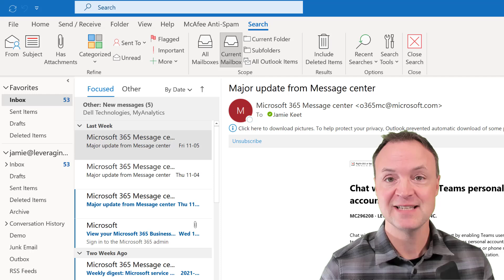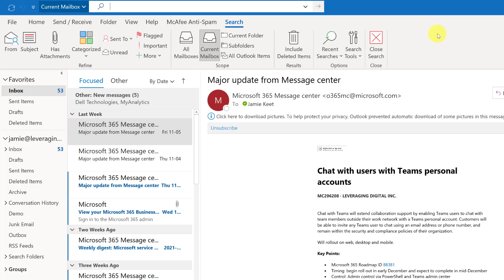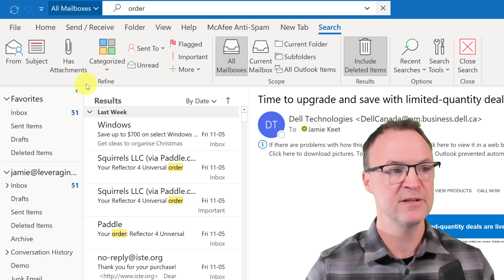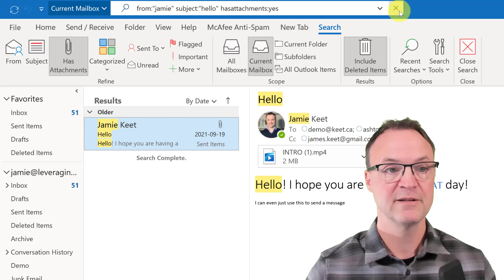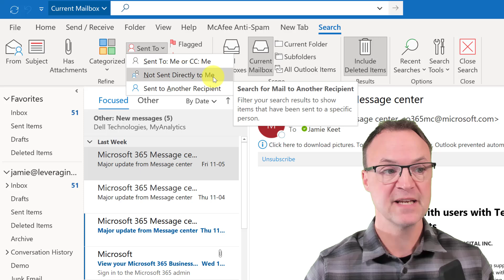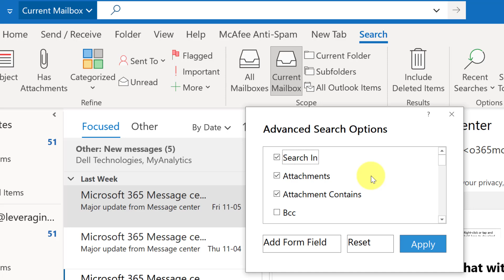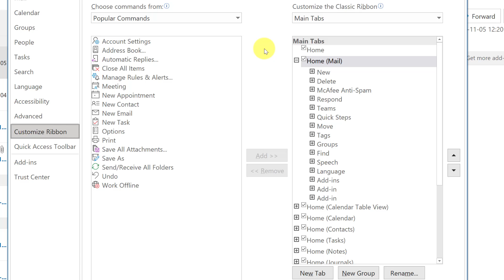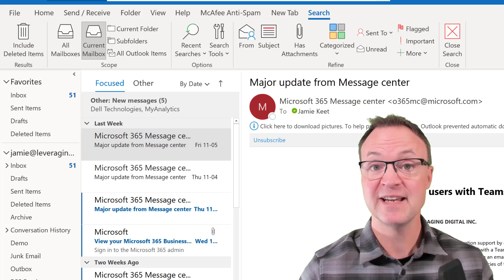Locate Emails Quickly with Search in Microsoft Outlook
In this video tutorial, I will show you how to search for emails in Microsoft Outlook.  Use the power of instant search to quickly find missing emails.  Narrow your email search with, scope, and refine options in Microsoft Outlook.  Use the advanced search in Outlook to select the criteria you are looking for.

0:00 Introduction
0:51 Starting with search
1:33 Using Scope in instant search
2:45 Including deleted emails in search
3:19 Refining your search
5:34 Using advanced search in Microsoft Outlook
7:10 Changing your Outlook search options